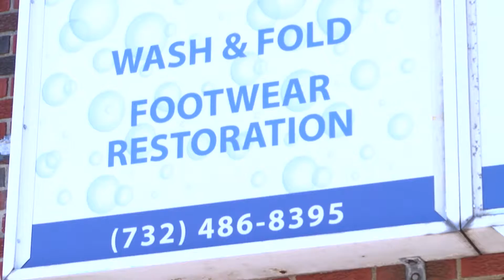RC: Mr. Fresh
Ribbon Cutting
Mr. Fresh